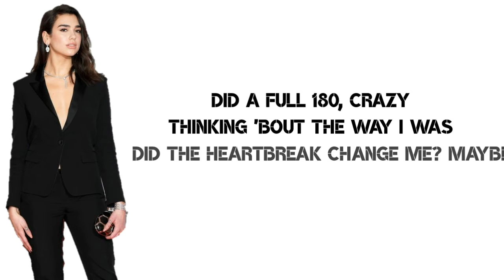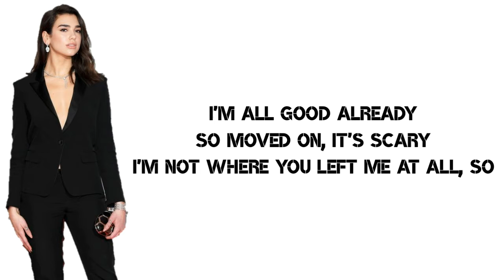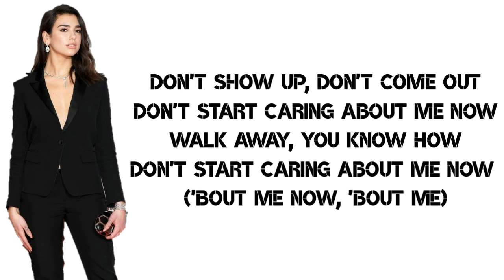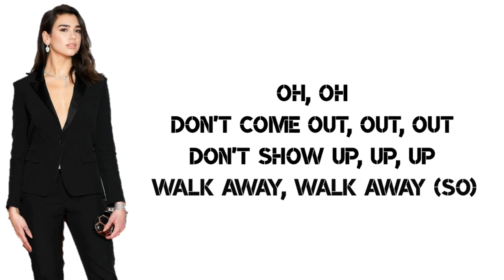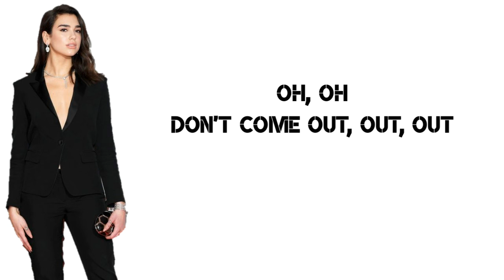Don't Start Now Song Lyrics | Dua Lipa (Lyrical Video)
Comment down the song for which you need lyrics